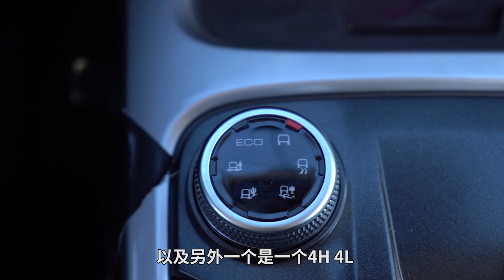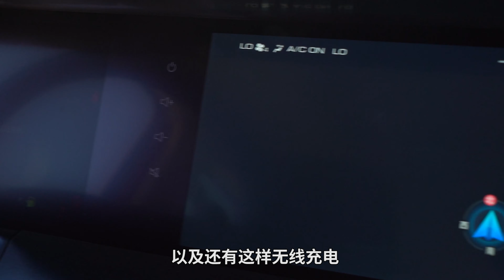每台不甘平庸的越野车心里都住着一辆坦克，首试WEY坦克300 | 司机的自我修养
从白猫到大狗到坦克，长城系的新车命名明显已经放飞了自我。我们来到大西北抢先试驾了WEY坦克300的工程车，让人意外的是，本以为应该硬如钢铁直男的坦克300，给我留下印象最深刻的地方竟然是公路行驶的舒适性。